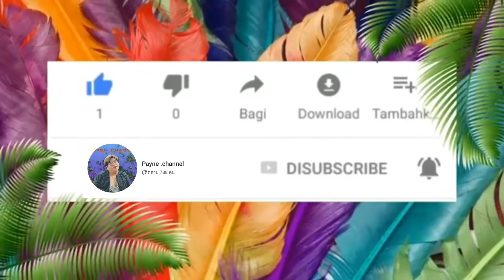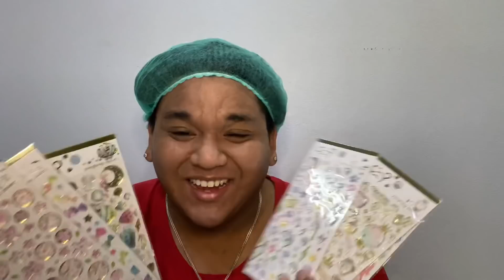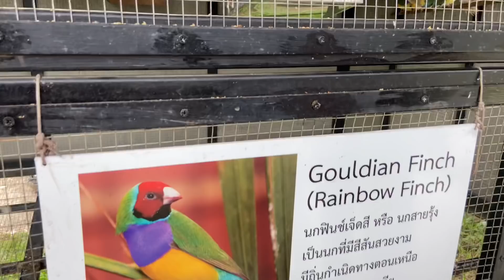[ VLOG 18 ] แต่งตามแม่ชม(ฉบับPayne.channel) | ลุคสติกเกอร์หวานๆ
คลิปนี้ถ่ายเมื่อวันที่ 23 พฤษภาคม 2563 | ตัดเสร็จสิ้นพร้อมเผยแพร่ 24 พฤษภาคม 2563
ลุคนี้แต่งตามแม่ชม แต่ตามสไตส์Payne.channel หากผิดพลาดประการใด คอมเม้นให้คำติชมกันได้เลยจ้า
คลิปนี้ไม่ได้มีเจตนาแอบอ้างหรือพาดพิงถึงใคร หากผิดพลาดประการใด กราบขออภัยมา ณ ที่นี้ด้วยคะ 🙏🏻❤️
คลิปนี้ถ่ายเพื่อเป็นการสร้างความสนุกสนานเฮฮา ได้ไปคาเฟ่2ร้านเลยนะคะ

Line : Ponponpole
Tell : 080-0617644